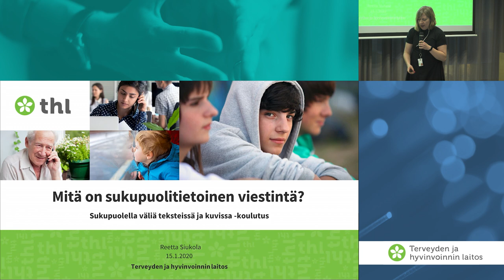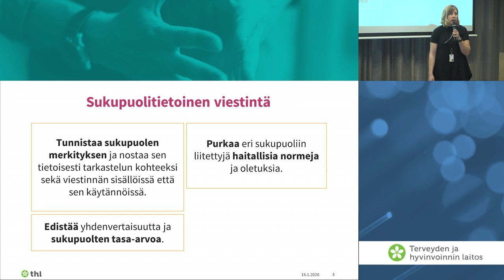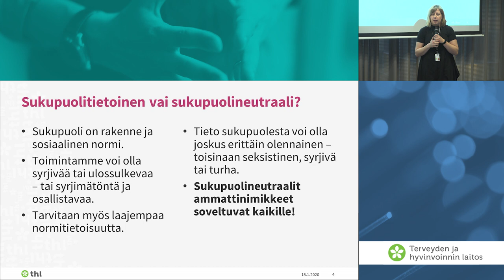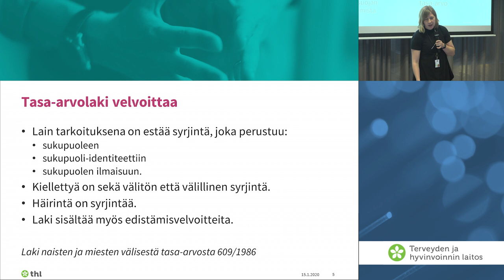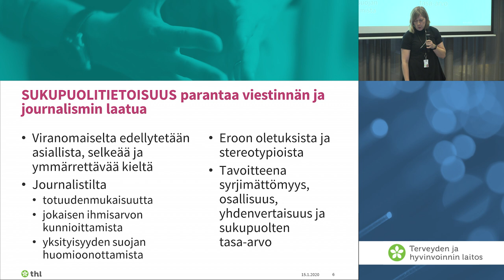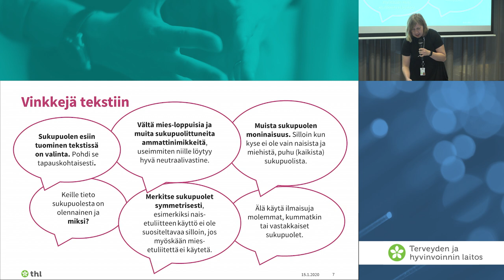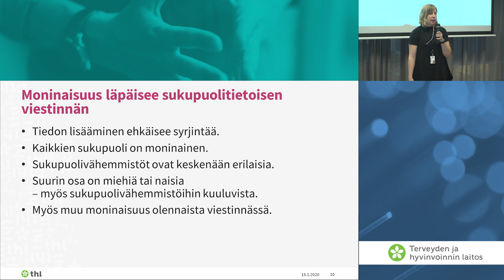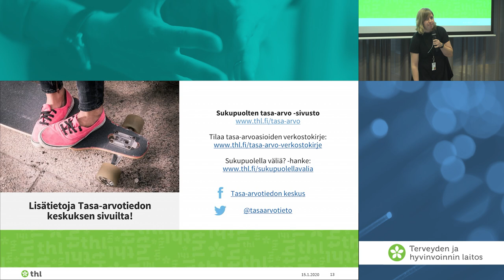Reetta Siukola: Mitä on sukupuolitietoinen journalismi ja viestintä?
Reetta Siukola, kehittämispäällikkö, Tasa-arvotiedon keskus (THL)